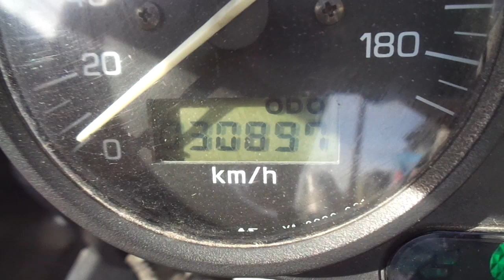FZ400 1997年 中古車 バイクショップ名:アットバイク